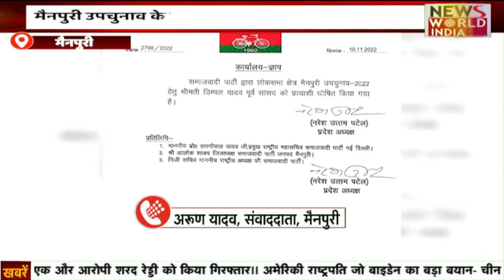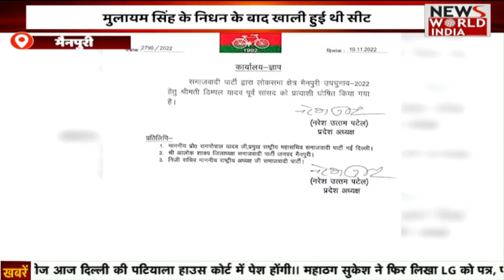Special Bulletin: हिंदी समाचार बुलेटिन। Breaking News । News World India